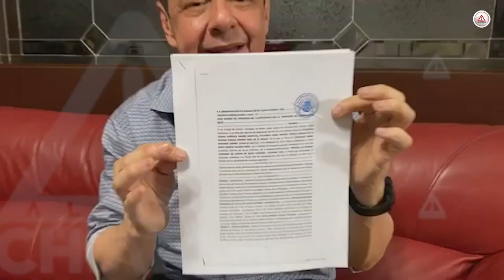¡Qué detallazo! Emilio Salazar va con Manuel Velasco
Apenas dijo que el PAN era su casa -aunque en 2013 lo expulsaron por traición- y llamó incongruentes a los de la 4T; ahora se va de gira con el ex gobernador de Chiapas que aspira a ser candidato presidencial… por Morena.